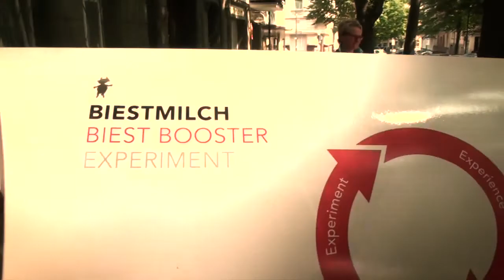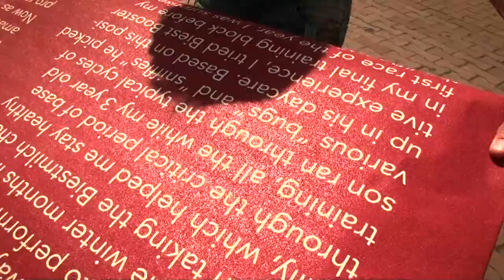Laying out »the red carpet of experiences«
This year in Frankfurt at the IRONMAN European championships our traditional event in front of the Eishalle right before the Pasty Party is kicked off was very special and the biggest success we experienced during all these year we do promotional work.
The core of our set-up was what we call »the red carpet of experiences«. It displayed a good deal of the BIEST BOOSTER experiences you guys made out there in the field. These experiences were and are just amazing. They show the power of the BOOSTER in way that couldn't have been more significant.
The video clip is about the preps before the event when we had to prove our skills by laying out the carpet all flat without bubbles and wrinkles on a tricky ground of cobble stones. I think we did a good job, we were happy with the result and with the idea as such.